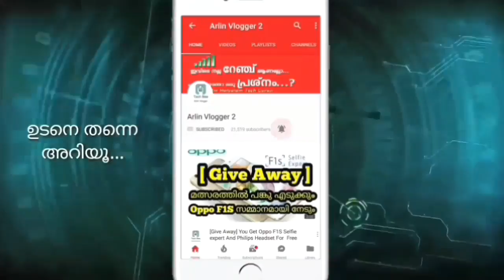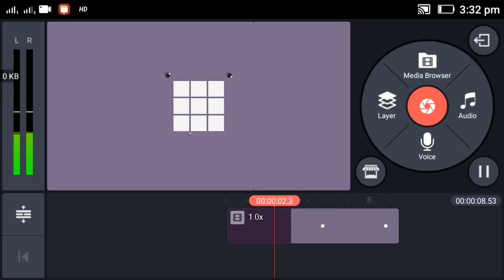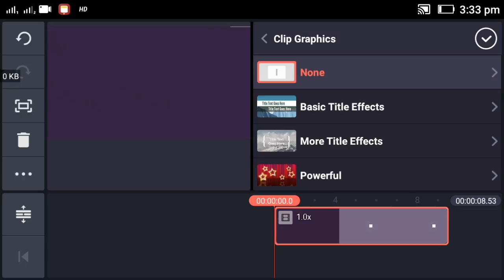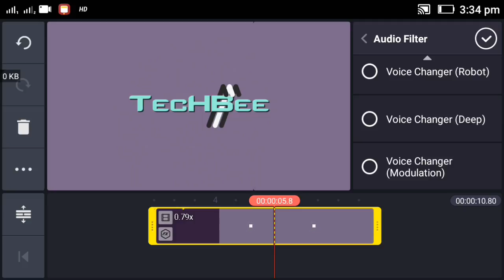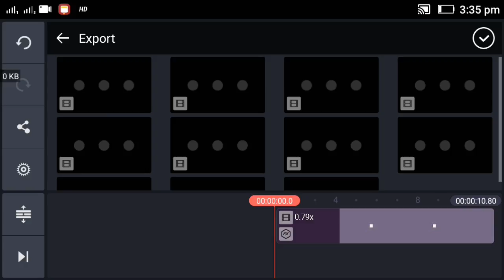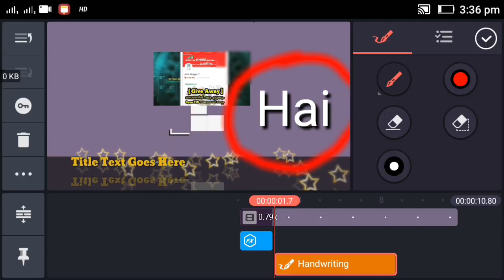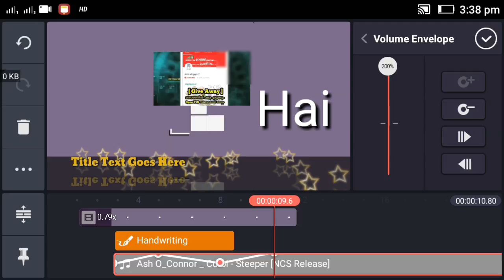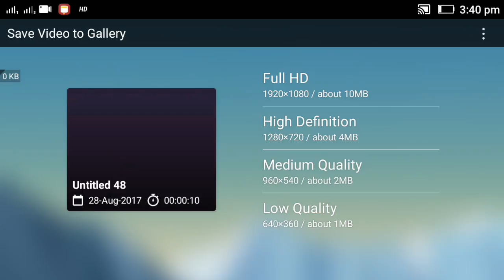എങ്ങനെ ഫോൺ ഉപയോഗിച്ച് ഞാൻ വീഡിയോ എഡിറ്റിംഗ് ചെയ്യുംപോലെ നിങ്ങള്ക്കും ചെയ്യാം l Editing Tutorial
വീഡിയോയിക്ക് 100 Like ആകുംപോൾ അടുത്ത part വരും. കൂടുതൽ അഡ്വാൻസ് സെറ്റ് അപ്പ്ഒടുകുടി.